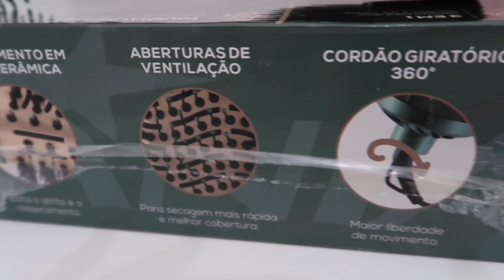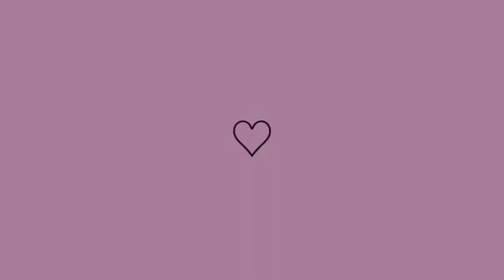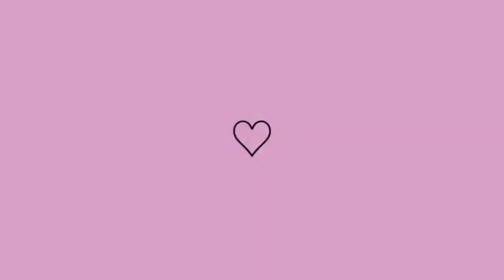ESCOVA SECADORA BRITÂNIA. SOFT | BES13 Luz Infrared com Cabo Giratório Verde 1300W - Bivolt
INTAGRAM 2

COMPARTILHE NOSSO VIDEO

ESCOVA BRITÂNIA MODELO👇🏼